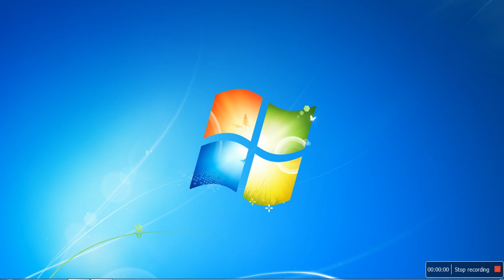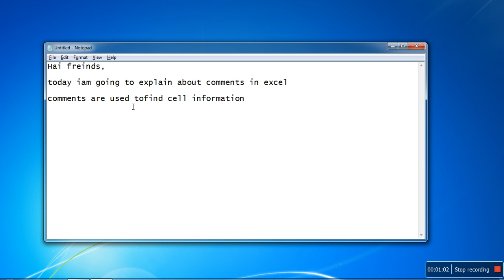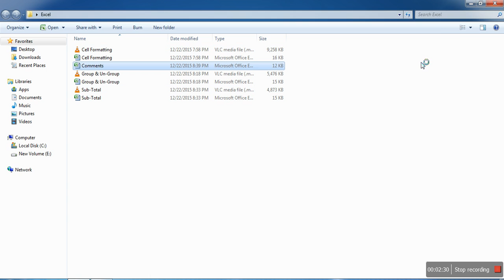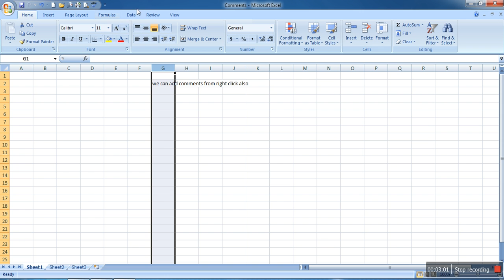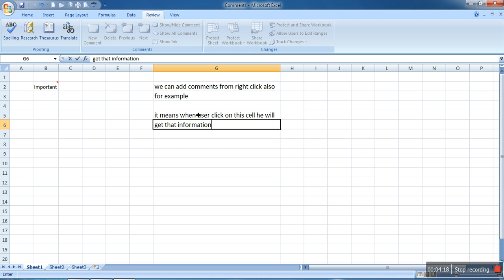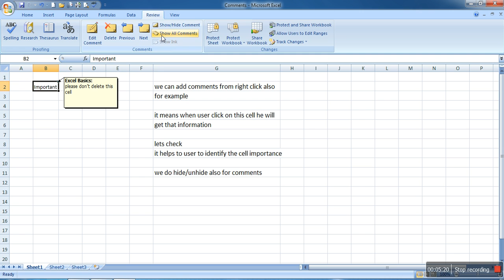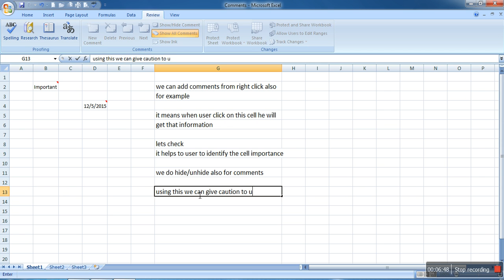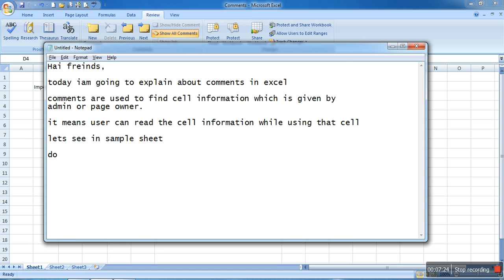26 Comments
Comments in Excel